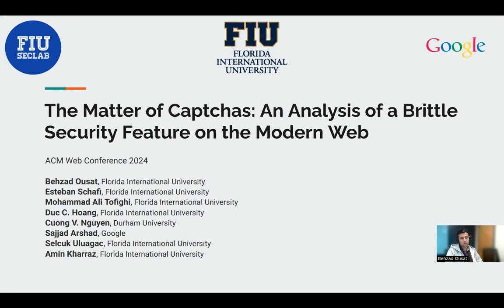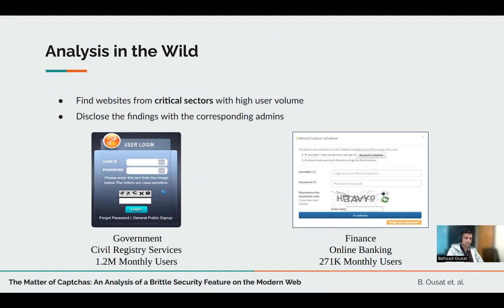[rfp1822] The Matter of Captchas: An Analysis of a Brittle Security Feature on the Modern Web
"The Matter of Captchas: An Analysis of a Brittle Security Feature on the Modern Web

Behzad Ousat, Esteban Schafir, Duc C Hoang, Mohammad Ali Tofighi, Cuong V Nguyen, Sajjad Arshad, Selcuk Uluagac, Amin Kharraz"